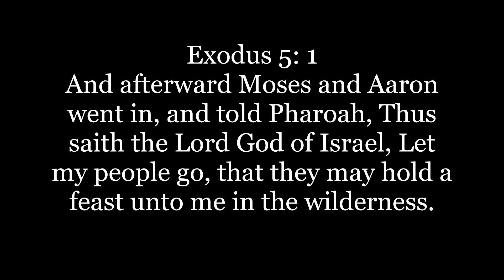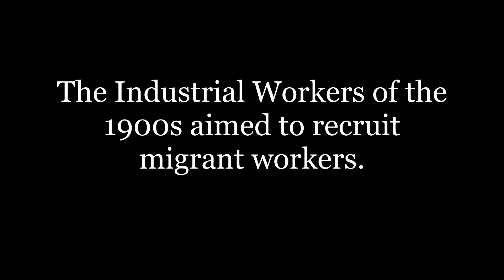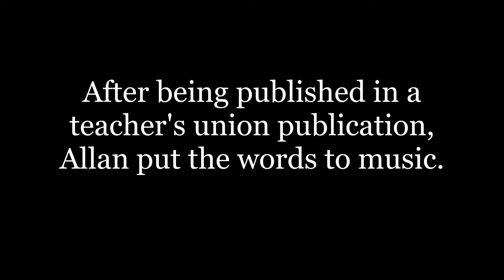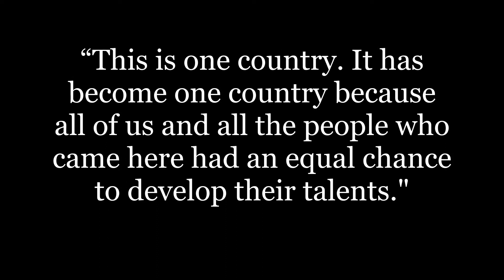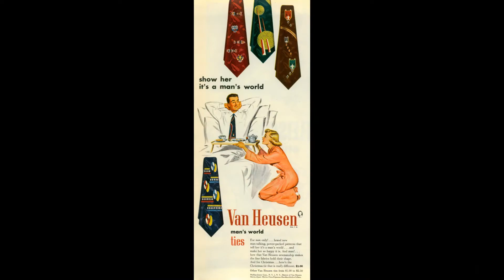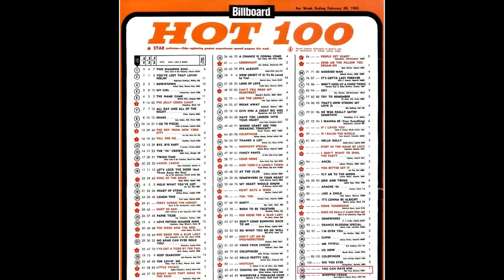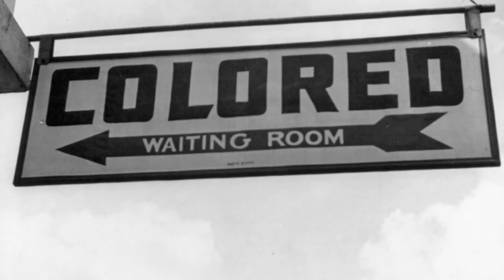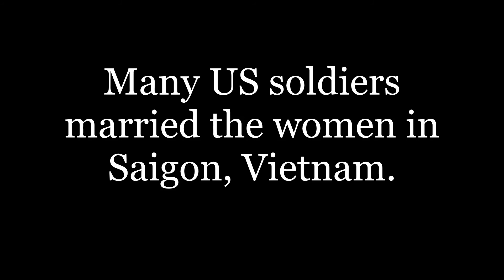1960's Protest Music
This video has been a joy to create! I've had a passion for 1960s protest music since, like, middle school; so, I thought I'd make a video about this lovely era of music!
Notes on the script:
I apologize for pronouncing Joan Baez's name wrong! I didn't directly cite sources within the script; but, I'm clearly not an expert. I'll put the sources for the script + pictures and videos below.

As I said in the video, I make all these videos for Christ, and he is the center of my life! I'd love to share more about my faith in a more formal way; but, in every case, my love for him spills into everything I do.

Works Cited:
Contemporary Musicians. Encyclopedia.com. 11 Aug. 2020 .” Encyclopedia.com, Encyclopedia.com, 23 Aug. 2020,
Poetry for Students. Encyclopedia.com. 11 Aug. 2020 .” Encyclopedia.com, Encyclopedia.com, 23 Aug. 2020,
“A Brief Evolution of Indigenous Protest Music | CBC Music.” CBCnews, CBC/Radio Canada, 19 Mar. 2019,
“Buffy Sainte-Marie.” Wikipedia, Wikimedia Foundation, 16 Aug. 2020,
Clark, Colm, et al. “Top 10 Protest Songs from the 1960s.” CultureSonar, 14 June 2020,
“Dawes Act (1887).” Our Documents - Dawes Act (1887),
“The Dawes Act (Dawes Severalty Act) (Article).” Khan Academy, Khan Academy,
Dreier, Peter. “The Political Bob Dylan.” Dissent Magazine, 13 Oct. 2016,
The Editors of Encyclopaedia Britannica. “American Indian Movement.” Encyclopædia Britannica, Encyclopædia Britannica, Inc., 26 Apr. 2018,
The Editors of Encyclopaedia Britannica. “Indian Removal Act.” Encyclopædia Britannica, Encyclopædia Britannica, Inc., 13 Nov. 2019,
“The Gilder Lehrman Institute of American History Advanced Placement United States History Study Guide.” The Sixties and Protest Music | AP US History Study Guide from The Gilder Lehrman Institute of American History, 5 July 2012,

Video + Picture sources are at the bottom of this document!

Henwood, Bridgett. “The History of American Protest Music, from ‘Yankee Doodle’ to Kendrick Lamar.” Vox, Vox, 12 Apr. 2017,
History.com Editors. “Trail of Tears.” History.com, A&E Television Networks, 9 Nov. 2009,
Lee, Karen. “Martin Luther King Jr. - Topics on Newspapers.com.” Topics, 16 June 2020,
The New York Times, The New York Times,
Orfield, Gary, et al. “BROWN V. BOARD: Timeline of School Integration in the U.S.” Teaching Tolerance,
Stokes, Bruce. “70 Years after Hiroshima, Opinions Have Shifted on Use of Atomic Bomb.” Pew Research Center, Pew Research Center, 30 May 2020,
“Vietnam: the First Television War.” National Archives and Records Administration, National Archives and Records Administration, prologue.blogs.archives.gov/2018/01/25/vietnam-the-first-television-war/.
“War over Water (Jordan River).” Wikipedia, Wikimedia Foundation, 8 May 2020,
“THE WEST - The Dawes Act (1887).” PBS, Public Broadcasting Service,